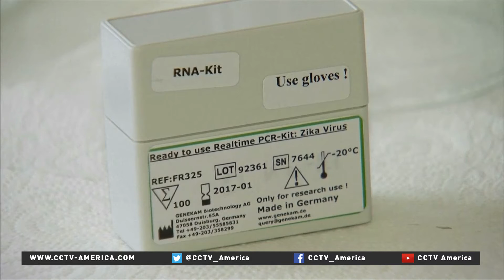Epidemiologist Kathryn Jacobsen on the Zika virus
CCTV's Mike Walter spoke with Kathryn Jacobsen, associate professor of Epidemiology in the Department of Global and Community Health at George Mason University.